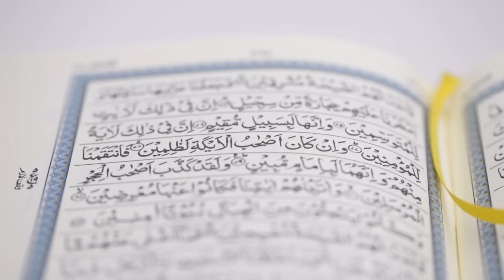What Leads to Deviation & Hellfire? [Juz 16] - Nouman Ali Khan - Quran Weekly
Wasting or neglecting the salah (prayer) and leaving the commandments of Allah for our own desires, ultimately leads to deviation in faith and Ghayyun (a cave in Hell with severe punishment).

- For more lectures by Nouman Ali Khan